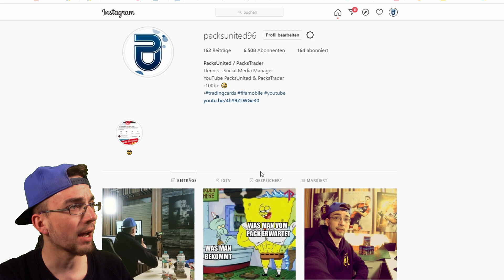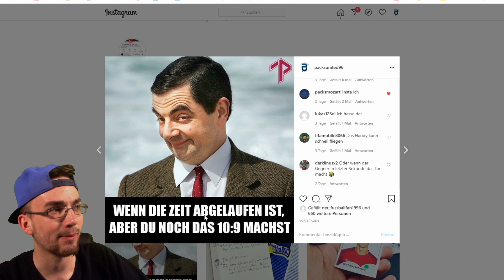100+ OVR FULL BAYERN TEAM 😱🔥 FIFA MOBILE 20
► Ich bewerte Eure Teams FIFA Mobile PacksTrader Gaming Lets Play FIFA Mobile 20 deutsch german 🔥VIP werden ✘Adidas GMR ✘20 Uhr Folge

euer PacksTrader